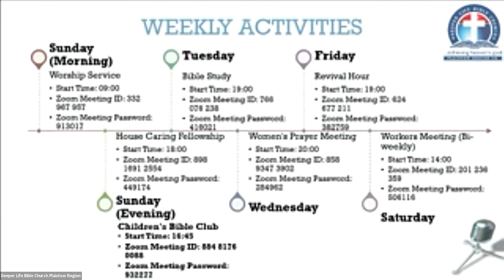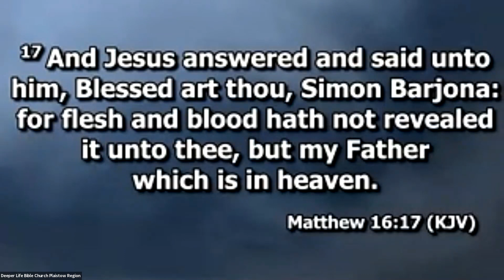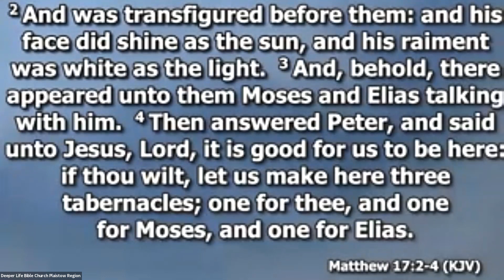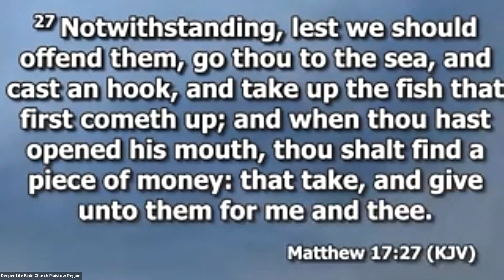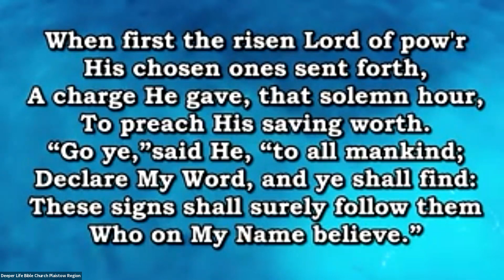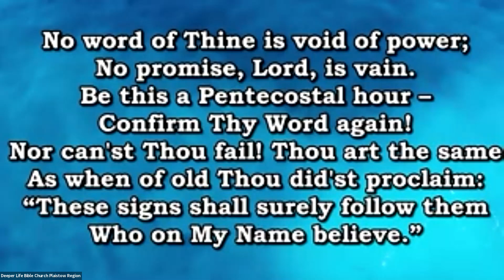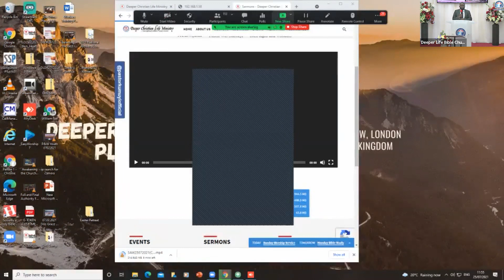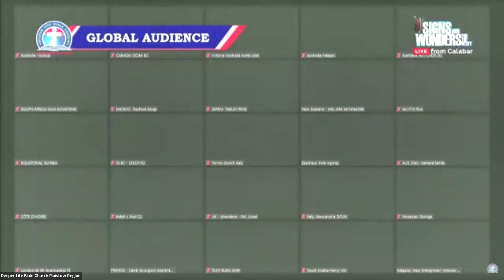Sunday Worship Service - 25th July 2021